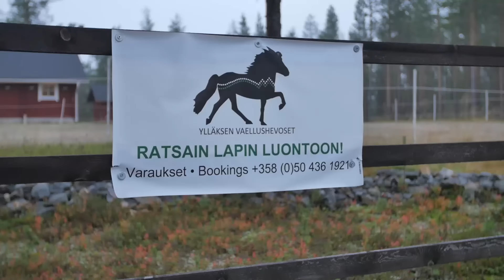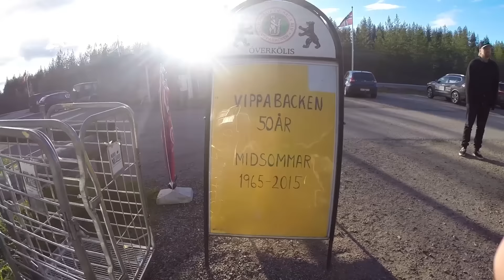”Meidän ei todellakaan pitänyt päätyä tänne” - Trail Hunterz mini Road Trip Lappiin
Sporttaus, ruska ja road trip sopii hyvin yhteen, joten Antte ja Kristiina  laittoivat tallan pohjaan ja lähtivät Lappiin tsekkaamaan eri aktiviteettimahdollisuuksia ja niitähän löytyi sekä Ylläkseltä että Leviltä!

Hola!

Me lähdettiin syksyn kunniaksi pienelle maakunta-ajelulle Lappiin. Kohteena alun perin oli Ylläs, jossa me nauttiin maastoratsastuksesta ja Ylläksen Bike Parkin hauskoista reiteistä. Kun piti lähteä takas kotiin ja etelelään, me suunnattiinkin Nissanin nokka kohti Leviä ja käytiin vielä siellä ajelemassa alamäkeä, oli niin siistii ja tuulista! Me päädyttiin Leviltä Ruotsin puolelle Luuleoon, jonne meidän yhteinen matka päättyi kun Komis lensi kotiin.

Lisää tosta ratsastuksesta tulossa myöhemmin ja ens ke taas uus jakso ulkona tällä kanavalla!

terkuin, Anette & Kristiina